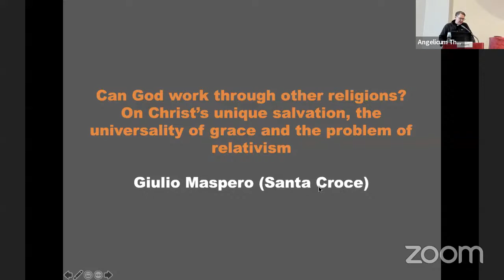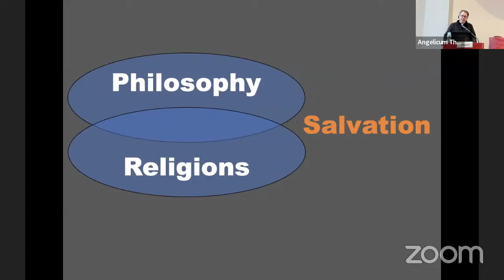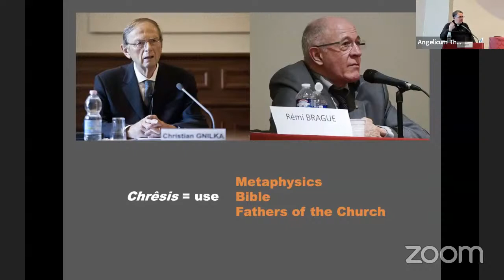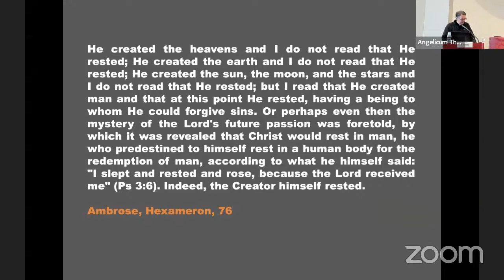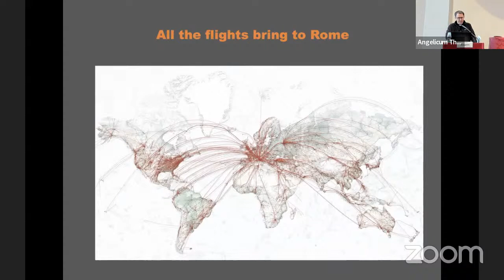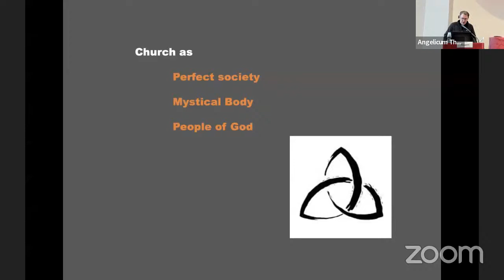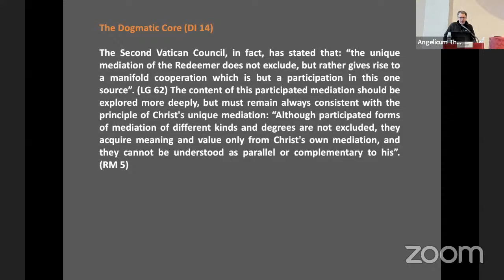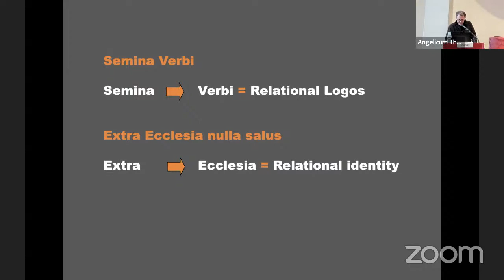Can God Work Through Other Religions? | Fr. Giulio Maspero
Can God Work Through Other Religions? On Christ’s Unique Salvation, the Universality of Grace, and the Problem of Relativism - Fr. Giulio Maspero

The question of universal salvation has a starting point, even from a historical perspective, at the metaphysical level, because philosophy sought and proposed salvation. The essential question is what salvation? In the passage from the Old Testament to the New Testament we see a universalisation of that salvation, which is based on the identification between Jesus and the Creator. The Fathers of the Church explored this tension, developing the shift from Logos-theology to salvation in Christ. In the Middle Ages, the confrontation between the three monotheisms and the philosophical instance lead to a confrontation between the Franciscan and the Dominican school. The dialectical tension between creation and salvation introduced by the Reformation had direct consequences on the question, which will explode first with the discovery of America, then with the Enlightenment and the numerous scientific and phenomenological data provided by positivism. This led to a rebirth of theological thought with the “ressourcement” that began in the 19th century and flourished in the 20th. Hence the question of the relationship between non-Christian religions and salvation run through the confrontation between Rahner and Balthasar, up to the genitive theologies, the postmodern critique of the logos and the trend towards post-humanism.

Giulio Maspero is full professor at the Faculty of Theology of the Pontifical University of Holy Cross (Rome). He is member of the Association Internationale des Etudes Patristiques (AIEP) and a full member of the Pontifical Academy of Theology (PATH). He has published mainly on Gregory of Nyssa, Trinitarian theology and the relationship between philosophy and theology. In particular, he has published Trinity and Man (Brill, Leuven 2007) and has directed, together with L.F. Mateo-Seco, The Brill Dictionary of Gregory of Nyssa (Brill, Leuven, 2009) and, together with R. Wozniak, Re-thinking Trinitarian Theology (T&T Clark, London 2012). His most recent monographs Essere e relazione (Città Nuova, Roma 2013) and Dio trino perché vivo (Morcelliana, Brescia 2018), the latter devoted to the pneumatology of the Greek Fathers, and The Mystery of Communion. Encountering the Trinity (St. Augustine’s Press: South Bend (IN) 2021). He also edited with Pierpaolo Donati and Antonio Malo the volume Social Science, Philosophy and Theology in Dialogue (Routledge, London 2019) and with Martin Schlag After Liberalism? A Christian Confrontation on Politics and Economics (Springer, Cham 2021)

This lecture was originally livestreamed on December 3, 2021 as part of the Grace & Nature: Contemporary Controversies Conference held at the Angelicum in Rome. All of the talks for this conference will be available on our YouTube